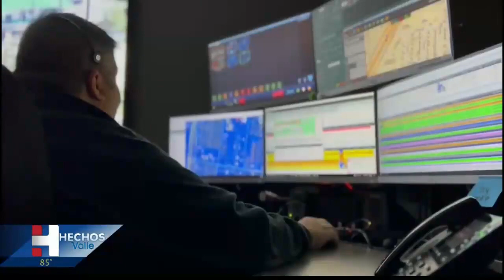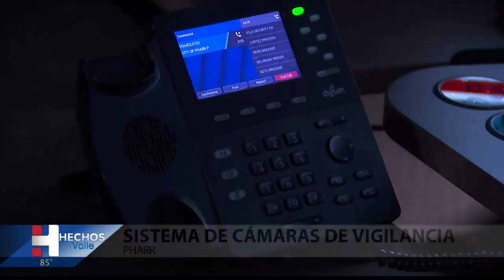La ciudad de Pharr implementa sistema de cámaras de vigilancia